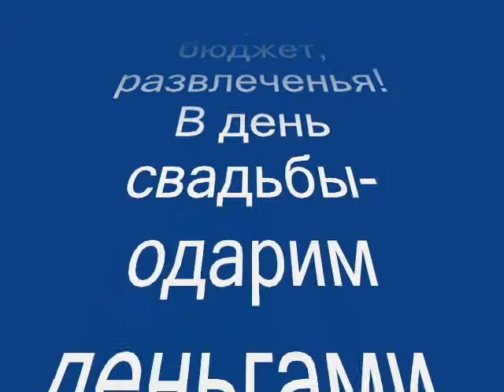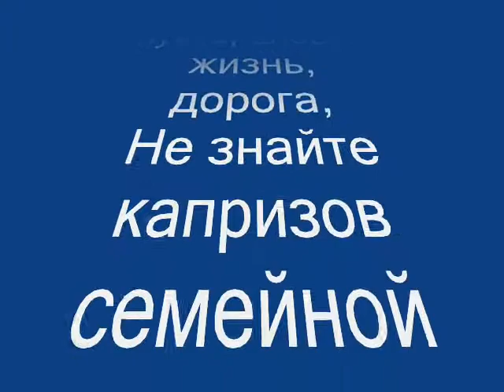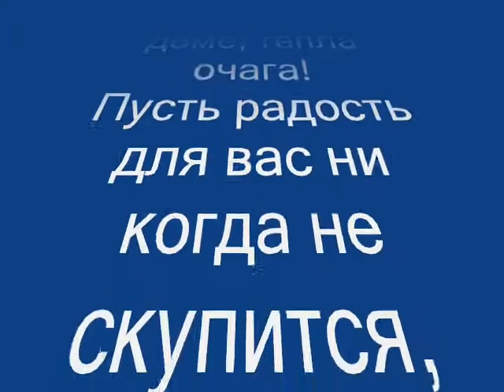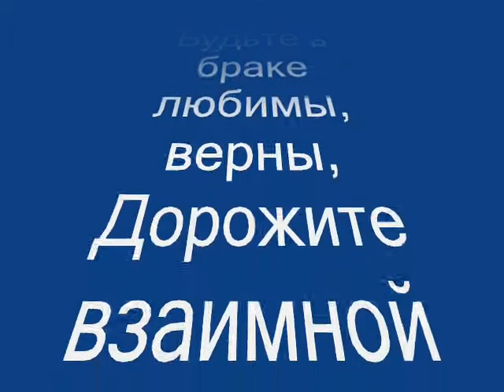С днём свадьбы Шиенков Роман и Бахарь Любовь.wmv